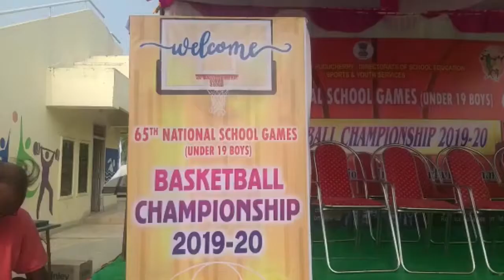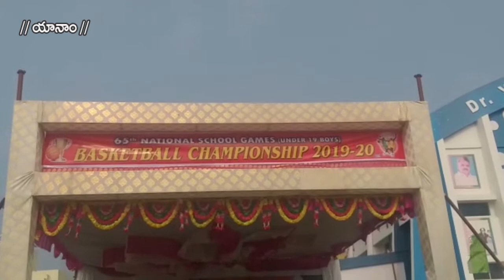27-11-2019 news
news